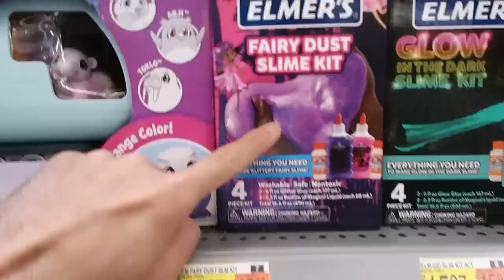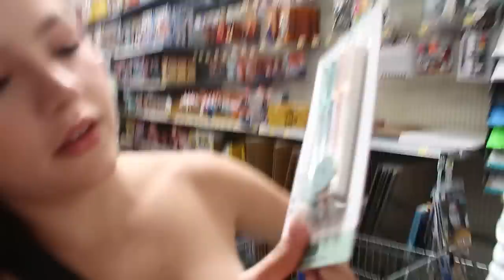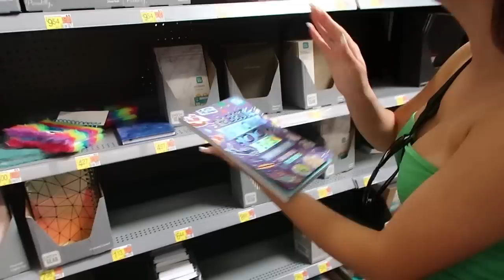A BELA COMPROU 1000 REAIS DE MATERIAL ESCOLAR 2023 PARA MARIA